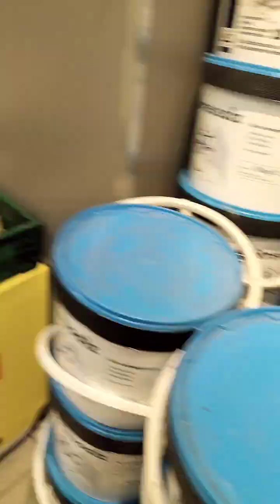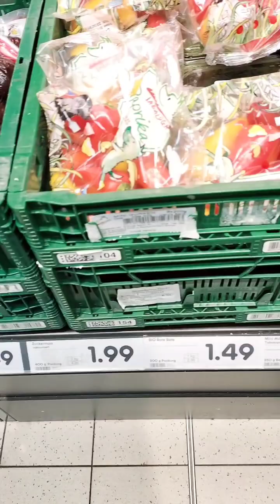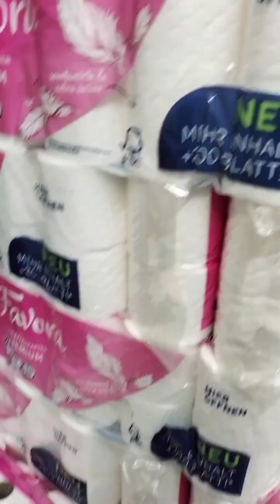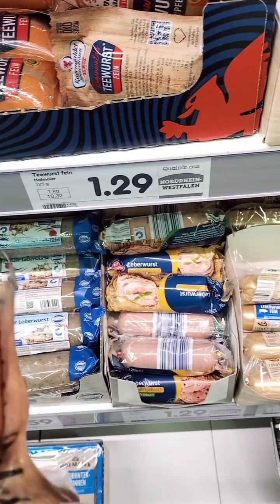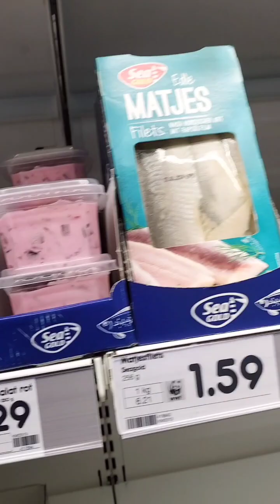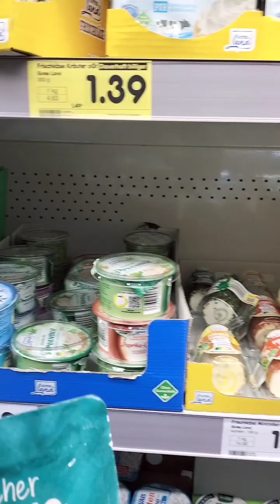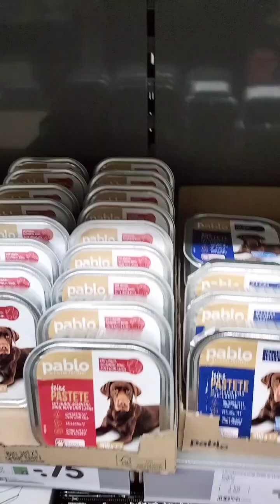Топ продуктів які ми купуємо в нетто.